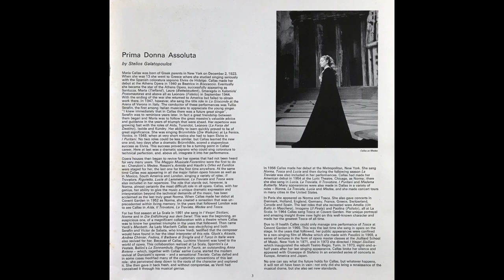CALLAS - The Art of maria Callas 3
La Divina

The Art of maria Callas

The Records

RECORD THREE
Side One
band 1: Oh giusto cielo! Ardon gli incensi (Mad Scene) '(Lucia di
            Lammermoor, Act 3 : Donizetti) with the orchestra and Chorus
            of Maggio Musicale Fiorentino (chorus master: Andrea Morosini)
            conducted by Tullio Serafi
band 2: O rendetemi la speme ... Qui la voce (I Puritani, Act 2:
             Bellini) * with Nicola Rossi-Lemeni, bass; Rolando Panerai,
             baritone, and the Orchestra of La Scala, Milan conducted by
             Tullio Serafin

Side Two
band 1: Sediziose voci ... Casta Diva (Norma, Act 1 : Bellini) *
            with Nicola Rossi-Lemeni, bass, and the Orchestra of La Scala,
            Milan conducted by Tullio Serafin
band 2: Oh ! s'io potessi ... Col sorriso d'innocenza (II Pirata, Act 2 :
             Bellini)  with the Philharmonia Orchestra and Chorus

AIl arias sung in Italian except those marked  which are sung in French

* recorded in co-operation with E.A. Teatro alla Scala, Milan.

MARIA CALLAS  soprano